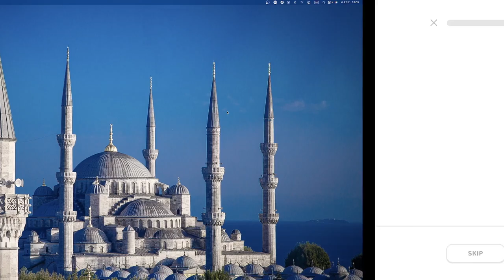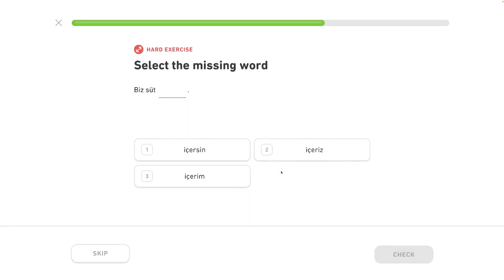🐫 1 - Rozhovor o jedle a pití 5/5 - Turecky s Yetim II